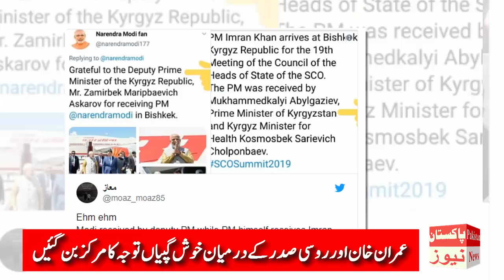imran khan with Putin - Indian Social & Electronic Media Over SCO